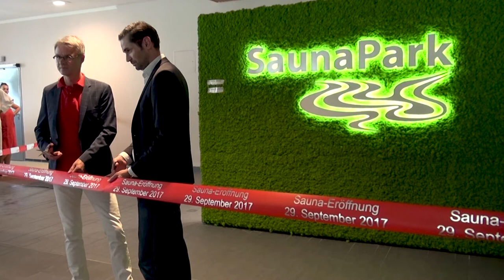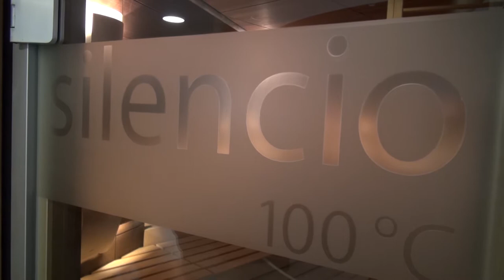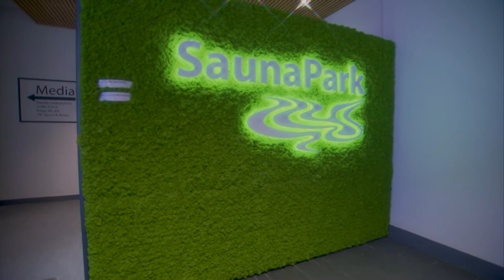VITASOL-THERME ,,BAD SALZUFLEN,,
Der neue Sauna Bereich